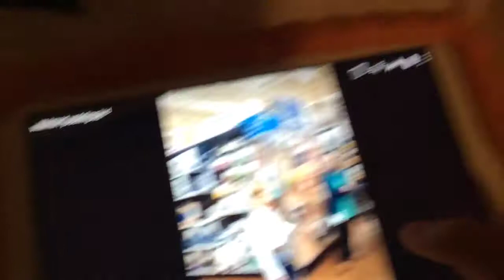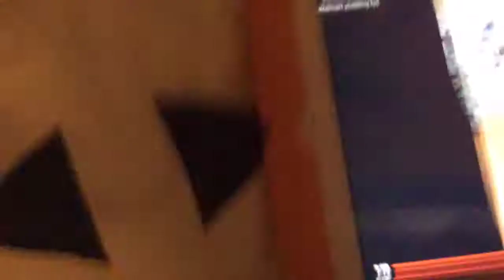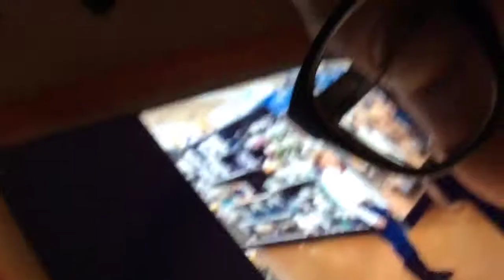Walmart yodeling kid